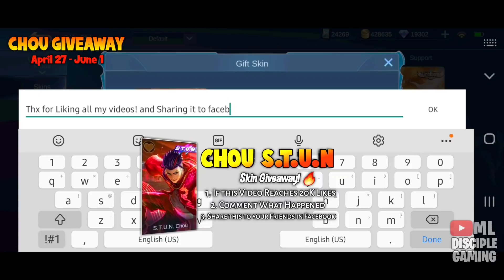LING COLLECTOR SKIN REVIEW! MAY SKATEBOARD DIN?! 😍😍😍 TUMATAYO PA SA SWORD NYA! GRABE - MLBB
In this Video we are gonna review the Upcoming Collector skin of LING ( Serene Flume )

Ling Collector Skin will be Available Est June 5-6? via Grand Collector event!

Ling Collector Skin Review